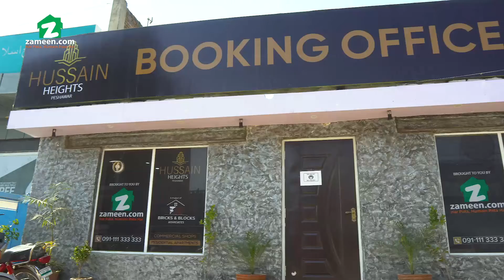Hussain Heights - Construction Update September 2022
Hussain Heights is a mixed-use real project located in the highly sought-after ‘Gulbahar’ neighborhood of the historic Peshawar city. With a mixed inventory of shops and apartments, this project is contributing to meeting the demand for vertical residential and commercial units in this area. Despite its prime location in the already established and centrally located area, Hussain Heights offers modern shops and apartments at affordable prices and flexible payment plans.
The beautifully designed project is a remarkable addition to the area and is planned to serve the dwellers for a long time to come.